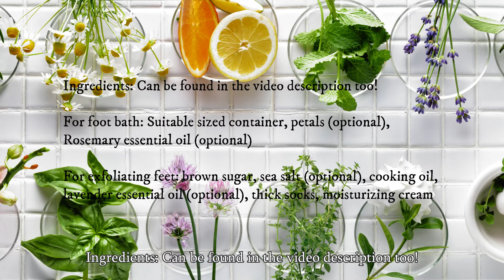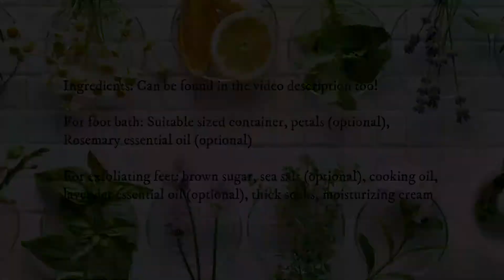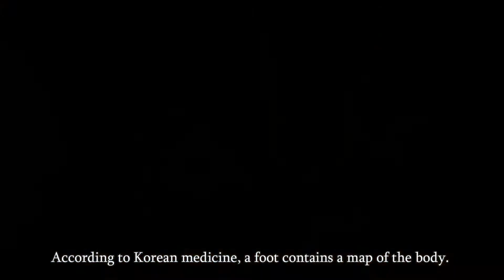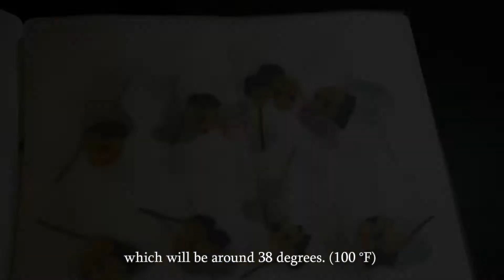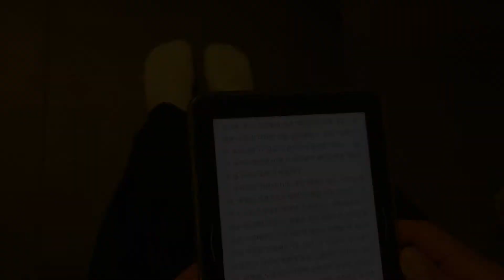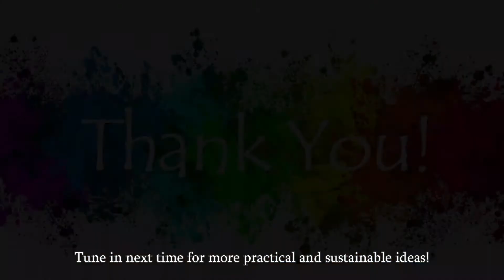[DIY]🦶 Goodbye Foot Calluses | DIY Home Foot Care with Natural Ingredients | Best Foot Scrub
0:56 Jump to recipe

Ingredients
- For foot bath: Suitable sized container, petals (optional), Rosemary essential oil (optional)
- For exfoliating feet: brown sugar, sea salt (optional), cooking oil, lavender essential oil (optional), thick socks, moisturizing cream

I wore sandals all summer
My feet suffered from UV rays and friction.
They are dry and cracked on heels. 😥
It’s time to treat them and make them soft again.
What about your feet?

Natural home foot care treats callus feet and cracked heels with no plastic waste.
It also helps blood circulation and lymph circulation.
It’s a very easy and healthy way to treat myself.

📝 Our videos are intended for promoting sustainable and ecofriendly DIY projects. The information and recipes are based on personal knowledge and experiences and do not replace independent professional judgment. We don’t make any warranties about the completeness, safety and reliability. It is the viewer’s responsibility to use judgement, care and precautions if one plans to use the provided information.
Happy Eco DIY!